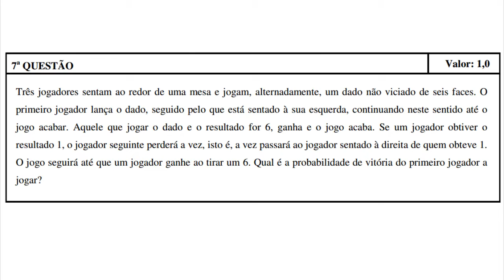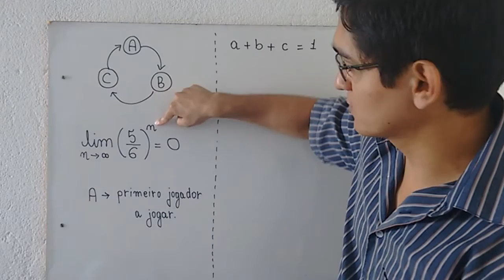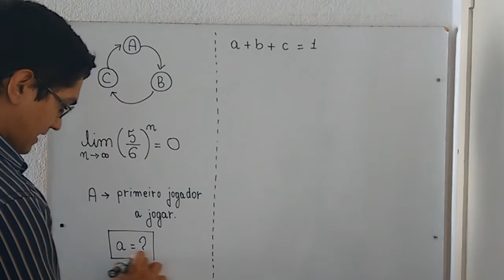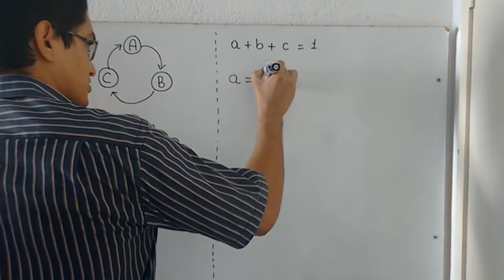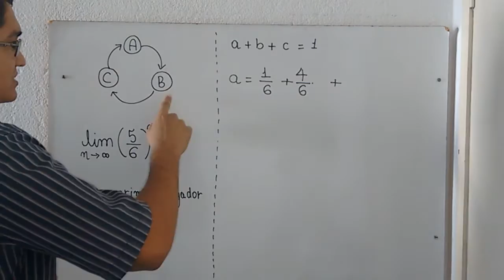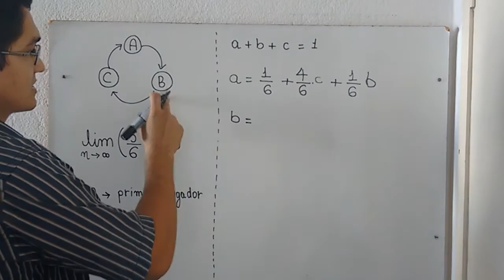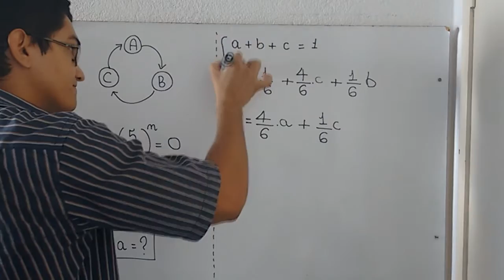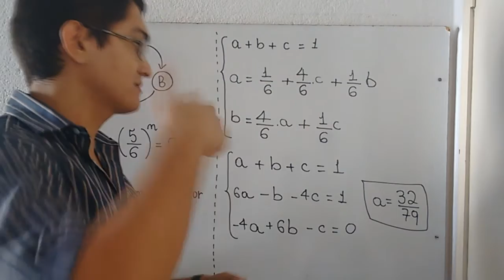Probabilidade - IME 2015/2016 - Discursiva - Questão 7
Três jogadores sentam ao redor de uma mesa e jogam, alternadamente,  um dado não viciado de seis faces. O primeiro jogador lança o dado, seguido pelo que está sentado à sua esquerda, continuando neste sentido até o jogo acabar. Aquele que jogar o dado e o resultado for 6, ganha e o jogo acaba. Se um jogador obtiver o resultado 1, o jogador seguinte perderá a vez, isto é, a vez passará ao jogador sentado à direita de quem obteve 1. O jogo seguirá até que um jogador ganhe ao tirar um 6. Qual é a probabilidade de itória do primeiro jogador a jogar?